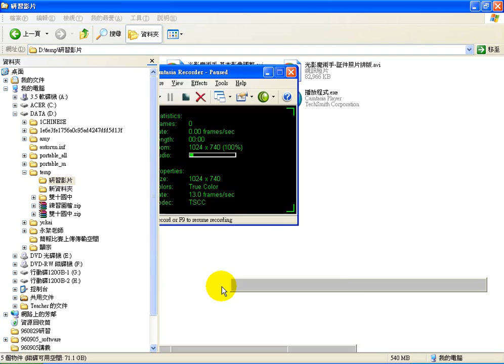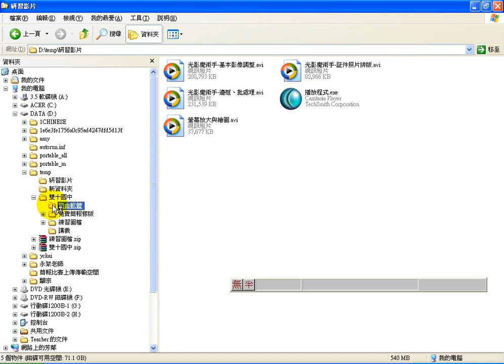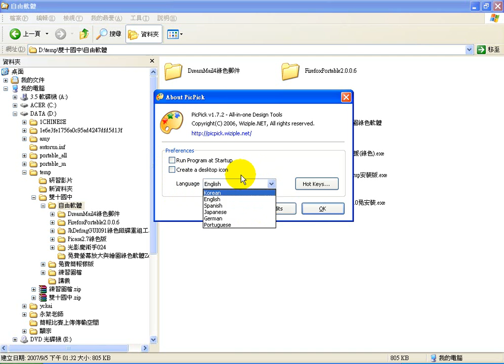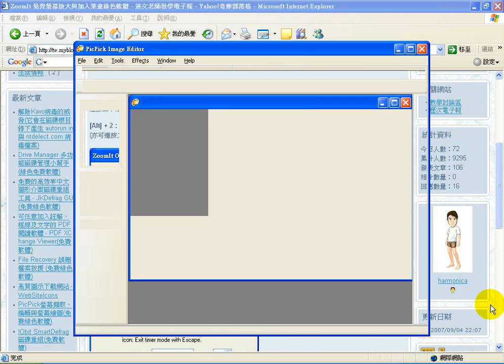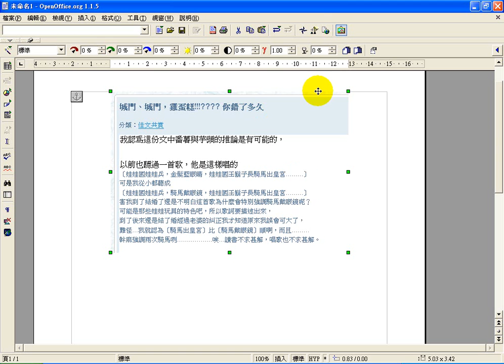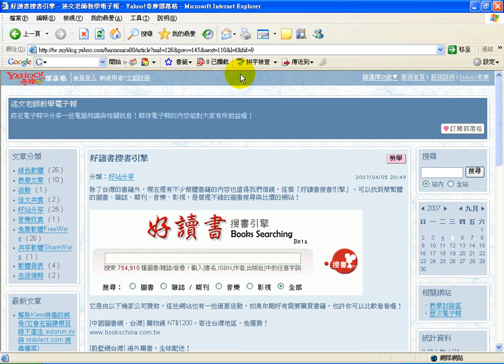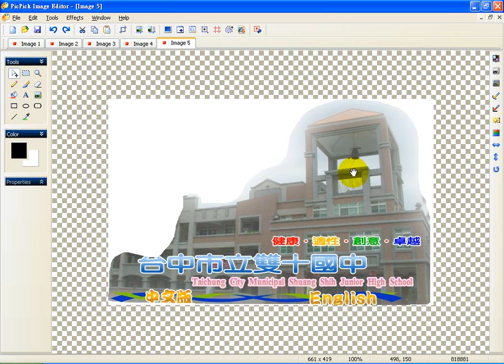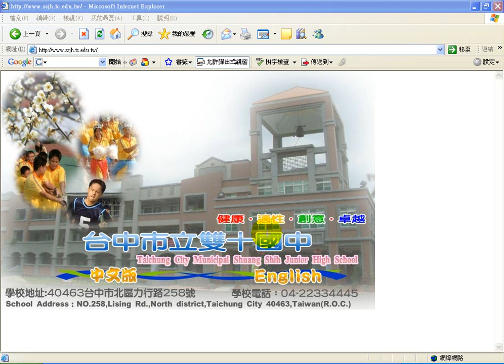Picpick視窗畫面擷取